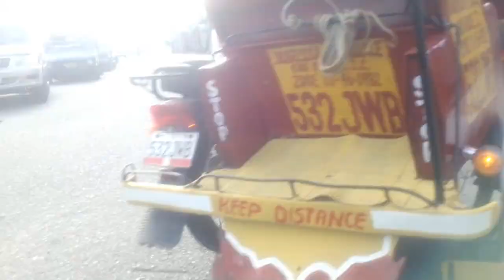samahan uli po ninyo Ako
Edited by X-MEN chtv vlog